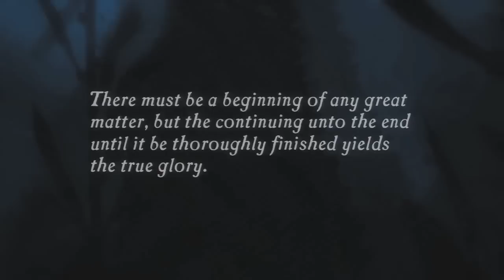blank slate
TABULA RASA ENTRY
-ice dance by danny elfman
Assassin's Creed: Brotherhood, Batman: Arkham Asylum, Devil May Cry 4, Dissidia, Dirge of Cerberus,  Drakenguard II, Final Fantasy VIII, Final Fantasy X, Final Fantasy XII, Folklore, Heavy Rain, Kingdom HeartsShadow of the Colossus, Uncharted

dear milla,
I know we were supposed to submit "story videos" as auditions, and this may not seem like one but I had a few different projects planned for this, and none of them really panned out. I had NO IDEA what to do and nothing I did really worked, but than I was having Christmas brunch with the South African side of my family, and we exchanged gifts and I got Uncharted 2 at long last (!), and my crazy aunt went off about how video games were mindless, plotless, blah blah blah.
I defended this wholeheartedly because there are so many games that have amazing, moving plots with engaging characters and gorgeous settings that have backstories with thousands of NPCs you can chat to that all have something different to say. Games can vary from in-depth fantasy stories to murder mysteries that make you ask the question "what would you sacrifice for someone you love?" and games like Bioshock that can change the way you see moral issues (amanchoosesaslaveobeys). They can teach you about history and they can make you feel more than some movies ever could. I've been more attached to characters like Nathan Drake, Ellen, Ezio Auditore, Balthier, Terra and Norman Jayden (the list goes on) than I could be to Anakin Skywalker or Wesley and Buttercup. Sure, mindless killing is a part of many, many games, but at the same time they can engage you in a wonderful story and characters that grow as a result of your progress.
So, this video isn't a standard "story video", but I tried to make it show the plot-driven side of games, sort of trailer-like, sort of... not, I don't know. I'm not even sure this is acceptable. If it's not, please let me know and I will try my very hardest to throw something proper together before New Years'.
(also, IF this is acceptable, you know from our mad chats about this that I'm leaning towards Al-Cid but am still undecided)

All my subs who aren't gamers (which I think is a hefty chunk of you considering I haven't edited with games in a while, but TO MY GAMERS: I am getting back into it! tell me what games you love), I hope this inspires you to check some of these games out, because you will be surprised at how moved you can be, the sense of wonder that you get when something amazing happens and how attached you can get to your characters.

ANYWAY, hope you enjoy this a bit, and can get past the glitches on some of my FFX&XII clips (three renders with different setting each time and they are still there). Have lovely holidays!